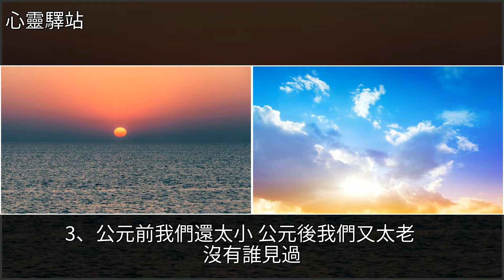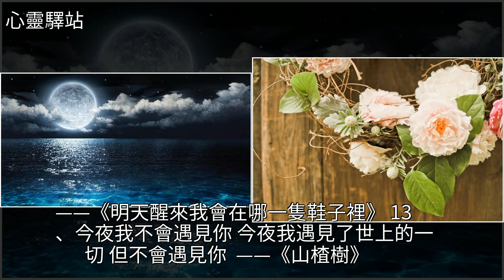喜歡海子，第一次看一首詩可以看到哭，一人孤獨，仍祝願世人幸福，[心靈驛站]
喜歡海子，第一次看一首詩可以看到哭 一人孤獨，仍祝願世人幸福 [心靈驛站]海子,婚禮,美文喜歡海子，第一次看一首詩可以看到哭 一人孤獨，仍祝願世人幸福 [心靈驛站]海子 婚禮 美文